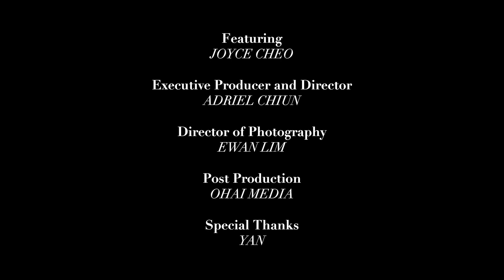Breaking Bread🥖Ep. 2 (ft. Joyce Cheo)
On this very special AntiValentinesDay episode of Breaking🥖Bread, our Digital Editor Adriel Chiun (@onefatboy) catches up with content creator and beauty tastemaker Joyce Cheo (@morelipsticksplease). Watch as two single girls👯‍♀️talk placentas 🏡 and take on dim sum🥟🥢, and then some👅, at @yancantonesecuisine!

Guest: Joyce Cheo (@morelipsticksplease)
Executive Producer and Director: Adriel Chiun (@onefatboy)
Director of Photography: Ewan Lim (@therealewanlim)
Post Production: Ohai Media (@ohaimedia)

Special thanks to the Yàn Cantonese Cuisine (@yancantonesecuisine)

About Wine & Dine SG:
The official YouTube channel for Wine & Dine magazine, Singapore's longest running guide for gourmands. Connecting you to a world of epicurean delights with fascinating stories, the hottest restaurants and bars in Singapore, and the art of good living - for the love of great food.